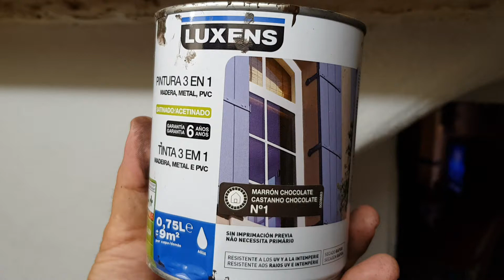PINTAR VIGAS parte 2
Este video es sencillo simplemente terminar,de pintar las vigas que ya enmasille teneis un video en el canal de ello.
VIDA FACIL S.O.S.